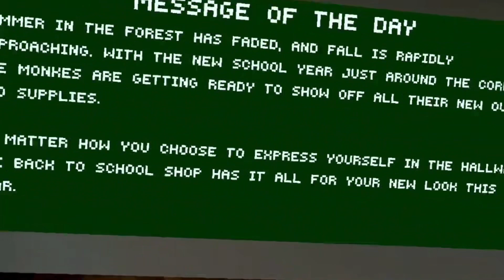Gorilla tags new school update😢